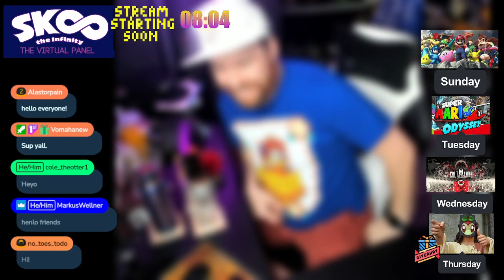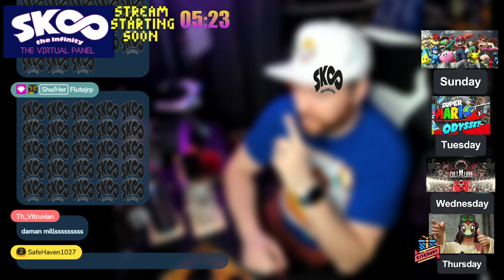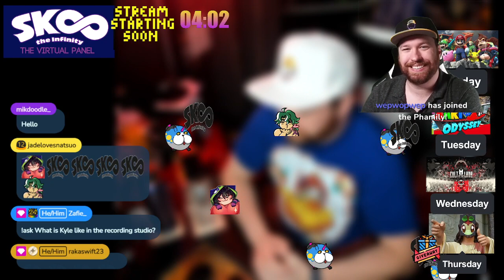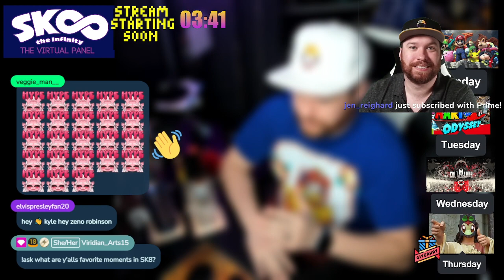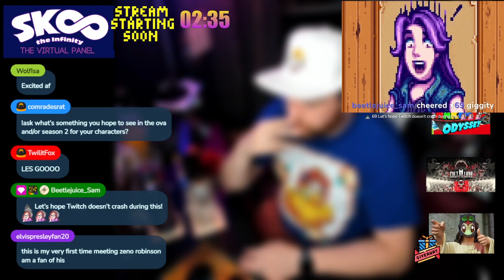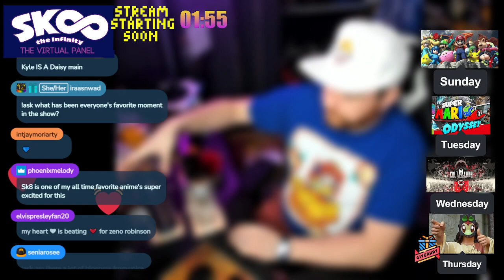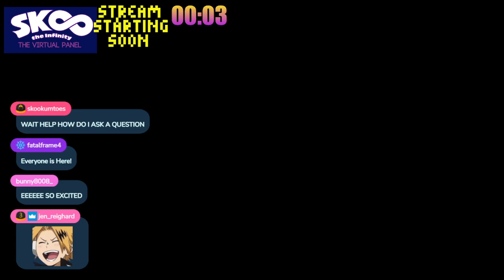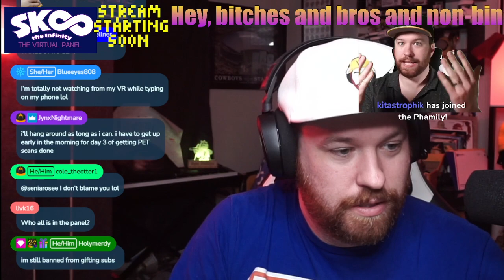Actor Kyle Phillips (MHA, OP, SaikiK) Hosting a Sk8 the Infinity panel w/ VAs Stream (9-28-2022)